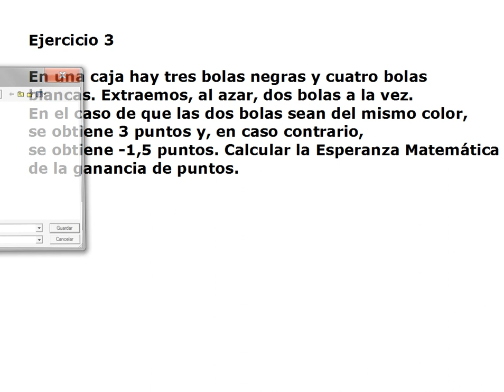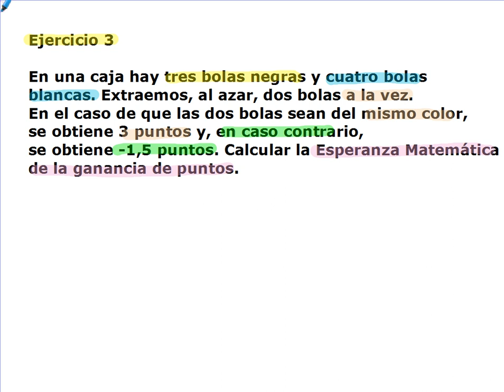ejercicio 3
Cálculo de la Esperanza Matemática